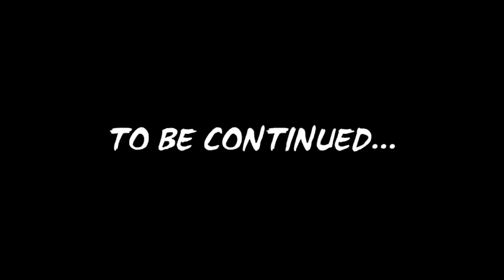Villager & Pillager life # Minecraft Animation Hilarious Crafter 😗😗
IN THIS CHANNEL I PLAY MINECRAFT

ALL VERSIONS OF MINECRAFT LIKE

JAVA, BEDROCK, WINDOWS 10, POCKET EDITION.

CREDITS:-

ABOUT ME:-

I AM SMALL YOUTUBER

I HAVE LOW-END LAPTOP
SO MY VIDEOS LAG.